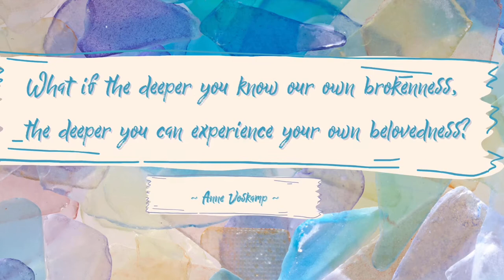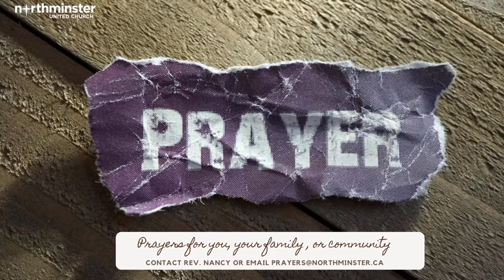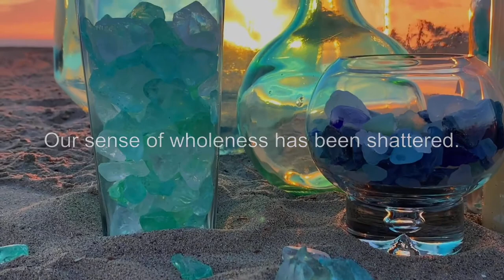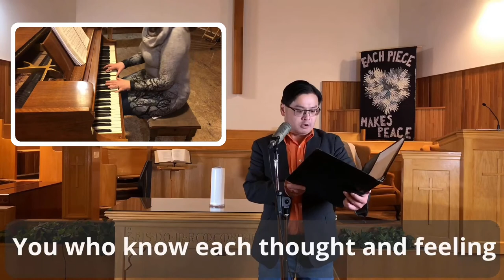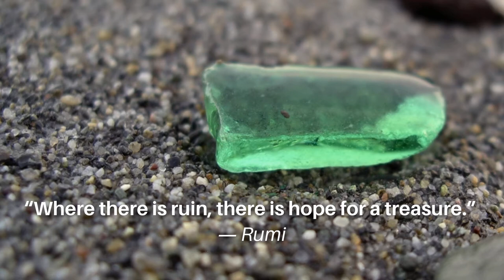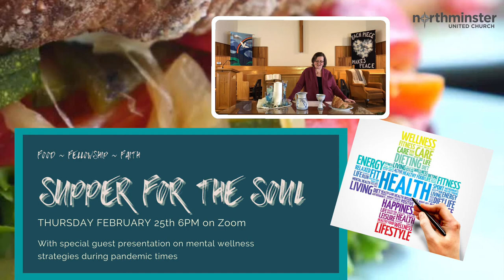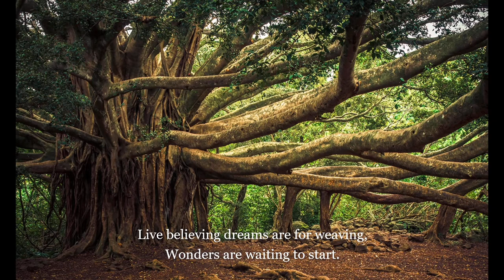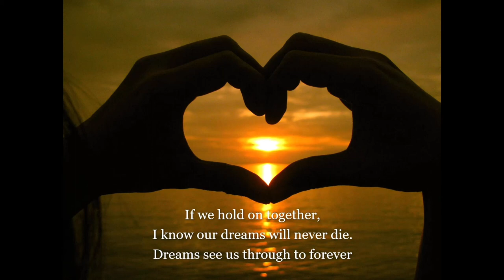Welcome to Northminster United Church Feb. 21st 2021